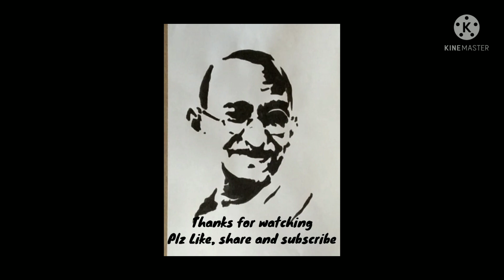Mahatma Gandhi Stensil Art | Independance Day Special 🌹🇮🇳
Happy 75th Independance Day !

# Azadi ka Amrutmahotsav...